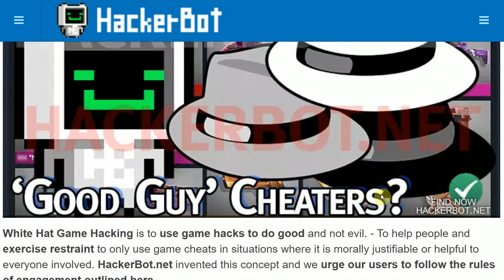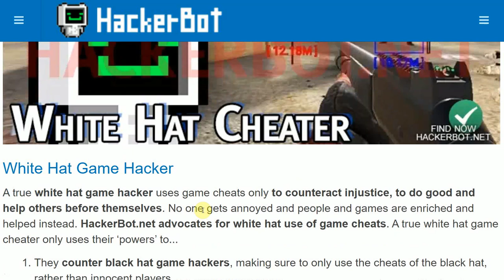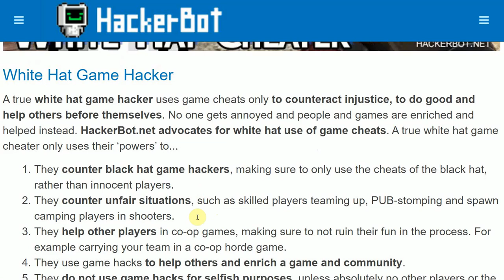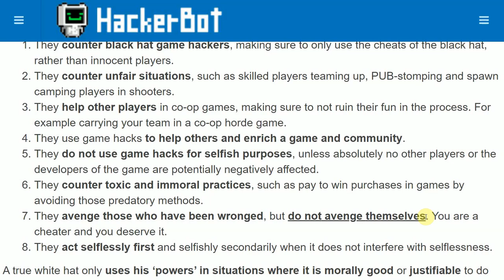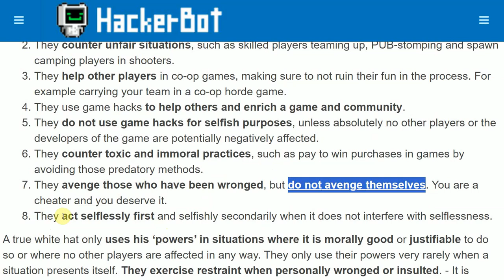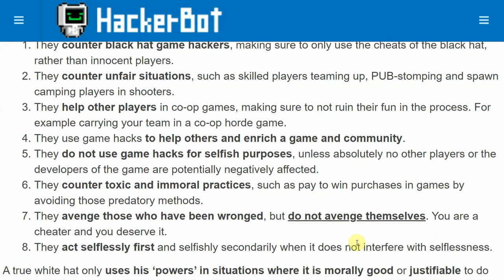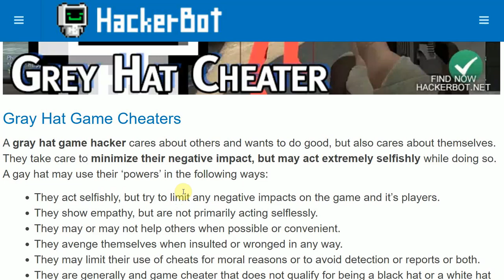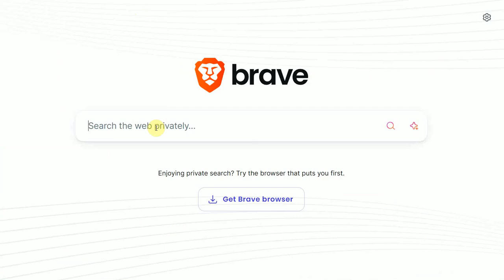White Hat Game Hacks - Using Cheats to do *GOOD* and not EVIL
Game hackers do not have to be evil. This guide shows you how to use game hacks to do good and become a good guy game cheater.
Visit HackerBot.net for all you game cheats.